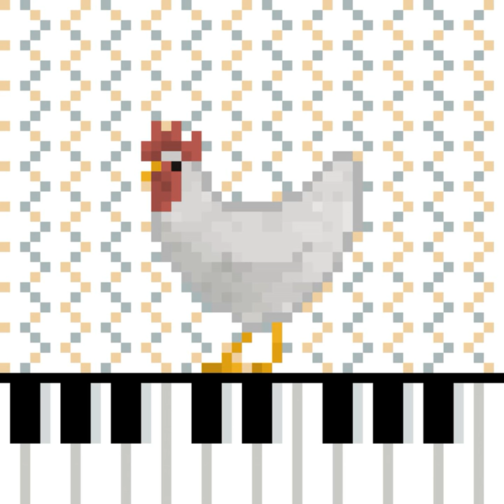Wings (feat. Bukbot) (with Santorumsoakedpikachu)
Wings (feat. Bukbot) (with Santorumsoakedpikachu) · RyanS · Bukbot · Santorumsoakedpikachu

Fly the Coop (feat. Bukbot) (with Santorumsoakedpikachu)